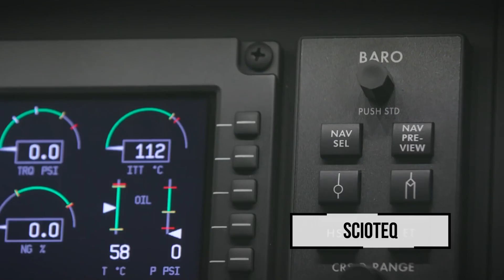Meer over Scioteq | Deel 1 | Alle Zaken op een Rijtje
Elke dag worden meer dan 80.000 vluchten bestuurd vanaf een Air Traffic Control-display. Alle Zaken op een Rijtje is te gast bij ScioTeq, producent van zulke schermen!